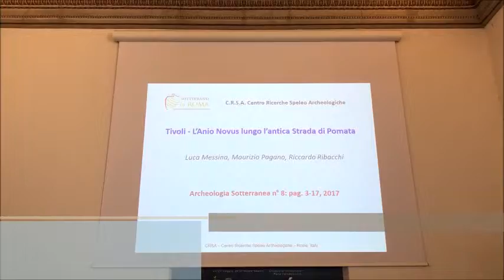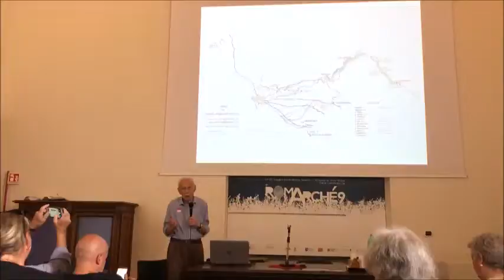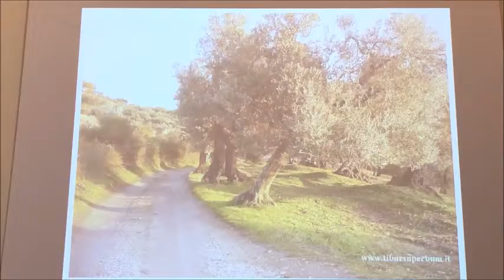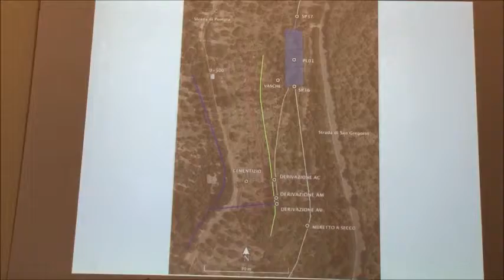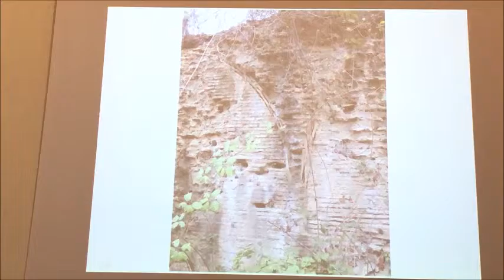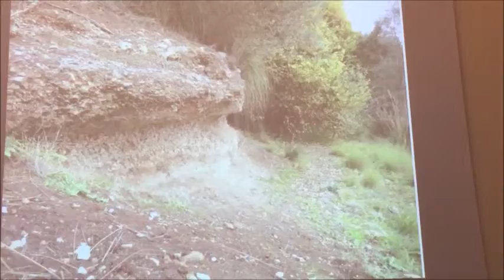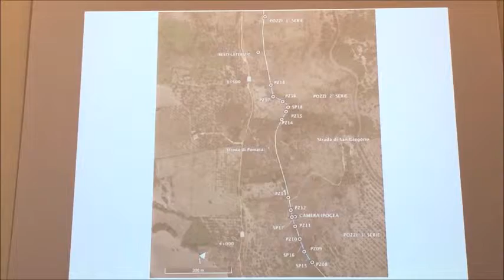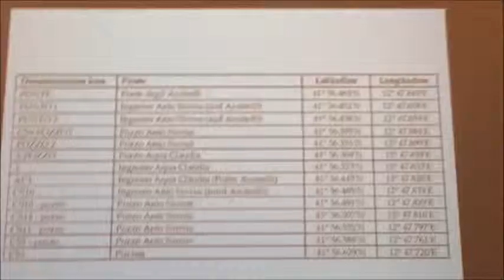Il CRSA a Romarchè 9- 2018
Il CRSA è presente a RomArché, con la sua Rivista "Archeologia Sotterranea".
In questo video, la presentazione di Donato Cioli dell'articolo:
"Tivoli: l'Anio Novus lungo l'antica strada di Pomata" (L. Messina, M. Pagano, R. Ribacchi, 2017)